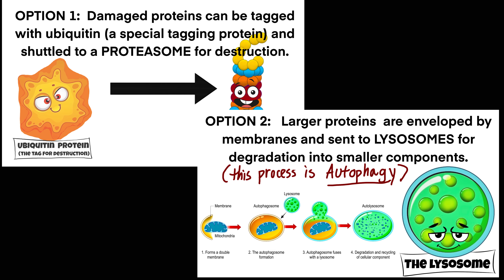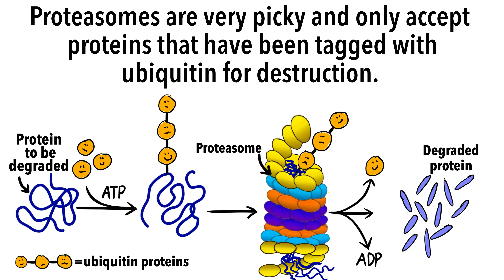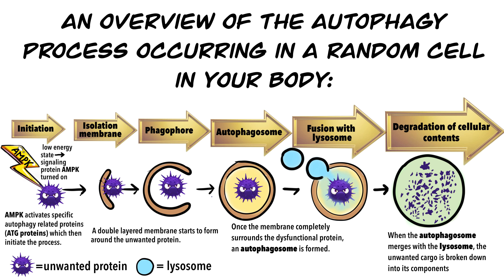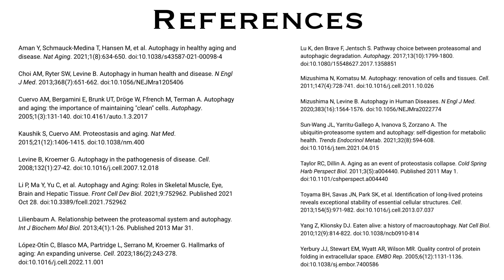Autophagy Simplified in 4 Minutes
An internal medicine physician summarizes the molecular process of autophagy in less than 4 minutes.  Many interventions shown to slow aging, including rapamycin and dietary restriction, increase autophagy in your body.